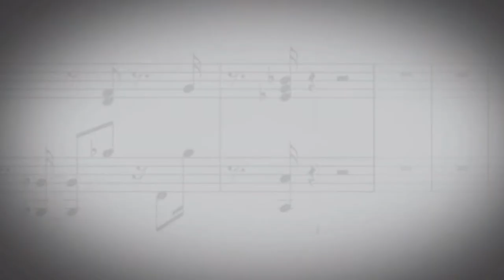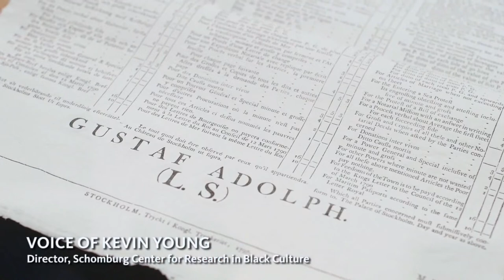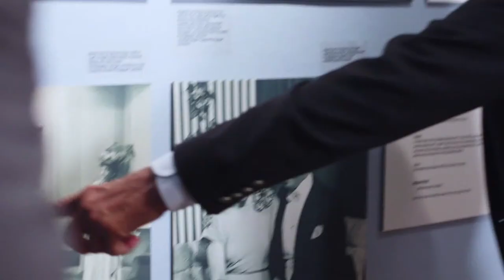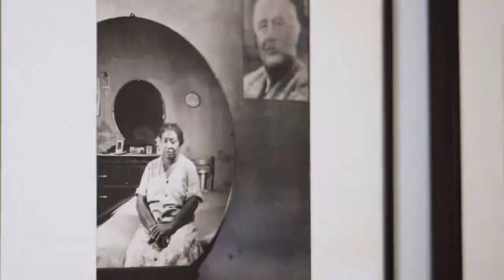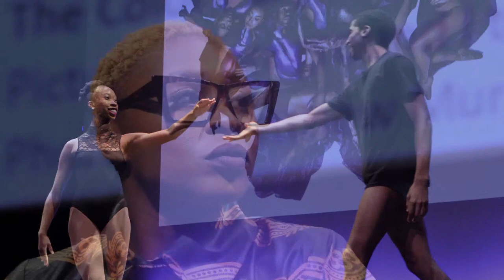Speaking for Ourselves: Black Women & Marginalized Voices in Comics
Live from the Langston Hughes Auditorium of the Schomburg Center for Research in Black Culture on Saturday April 15, 2023.

Moderator: Erika Hardison & Keisha Parks, Nerds, Erbs and Words
Panelists: Shauna Grant, Karama Horne, Elizabeth Colomba, Barbara Brandon-Croft

A conversation with industry experts about the nuances of Black women, LGBTQ, and other marginalized voices in comics and storytelling -- voices that mainstream media often misses.